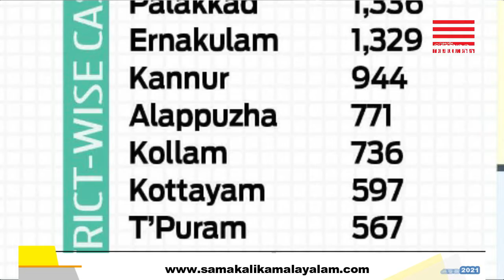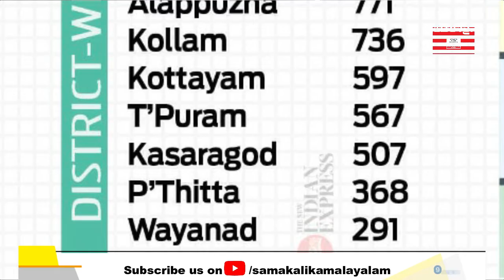ശ്രീറാം വെങ്കിട്ടരാമന്റെ ചിത്രം പകര്‍ത്താന്‍ ശ്രമിച്ച മാധ്യമപ്രവര്‍ത്തകന് മർദ്ദനം.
സമകാലികമലയാളം ന്യൂസ് അപ്‌ഡേറ്റ്